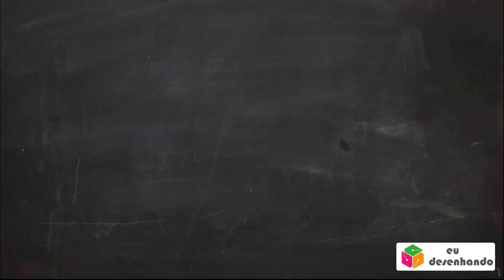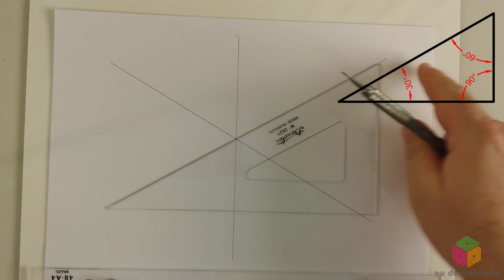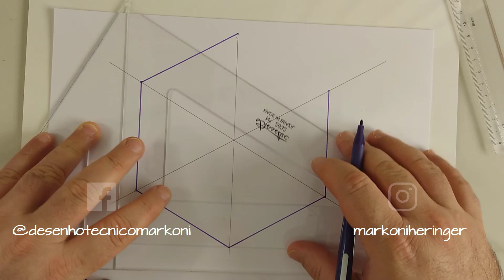Desenho Técnico - Construção de um hexágono com esquadro - Geometria plana